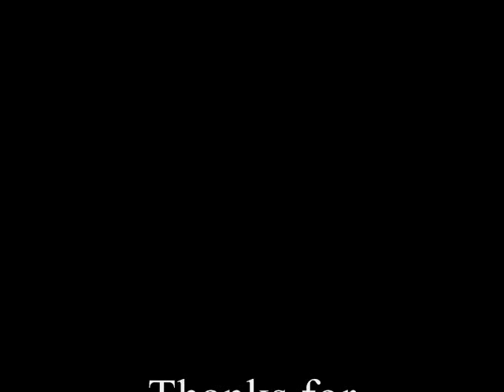Halo forged maps-Fratricide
A teamslayer map that you can use for Objective and slayer.